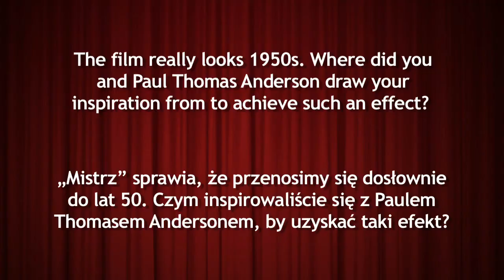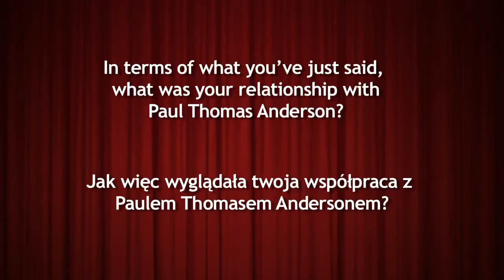Plus Camerimage Mihai Malaimare Jr. interview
Darek Kuzma talks with Mihai Malaimare Jr., the cinematographer behind "The Master" (Plus Camerimage 2012 Main Competition).